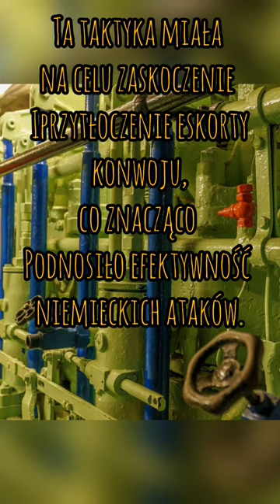Wojenne taktyki - wilcze stada